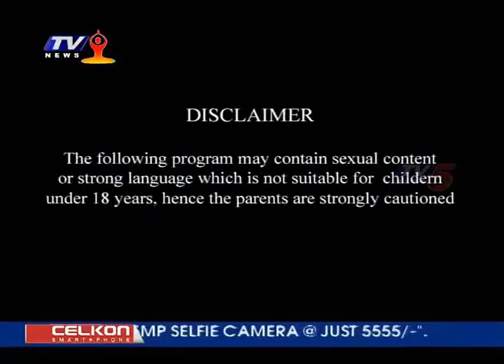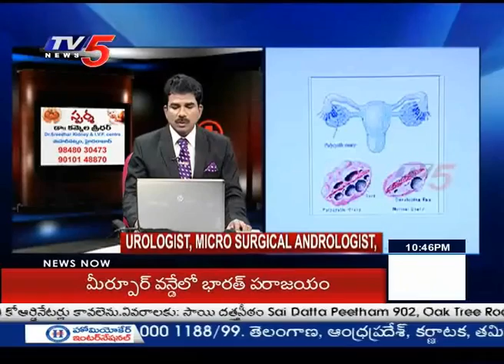Tips & Solutions To Increase Sperm Count In Male & Female : TV5 News